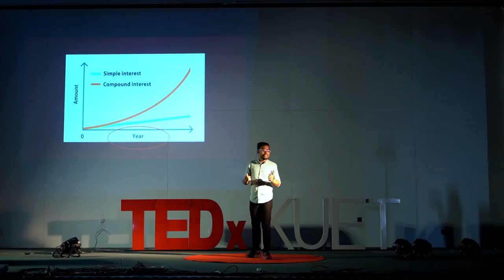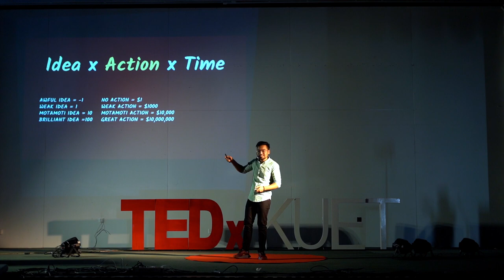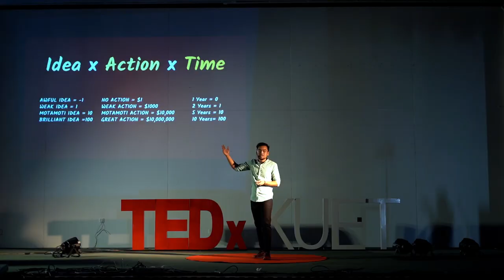The Simple Equation for Entrepreneurial Success | Ahmed Fahad | TEDxKUET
Entrepreneurship is the act of creating or starting a business venture to solve a problem or meet a need in the market. It starts with a simple idea or a solution, which does not need to be the biggest one. But surely, it must have its uniqueness and feasibility. So, if you could do simple math and create an equation for entrepreneurial success, what would it be? Would it be a revolutionary idea? Strategic execution of the idea?  Years and years of engagement? A good customer retention policy? What does it take to make a startup successful?

Successful entrepreneurship requires a combination of creativity, resilience, adaptability, and business acumen. Entrepreneurship requires passion, and a willingness to learn and grow. With these qualities, one can turn his ideas into reality and create a business that makes a positive impact in the world. Ahmed Fahad, a co-founder of Pathao, draws light on these simple yet insightful facts of successful entrepreneurship. Ahmed Fahad is the Senior Vice President of Product at Pathao – Bangladesh's biggest tech startup. He was part of the founding team, and with his self-taught coding and design background, he's worn multiple hats throughout the startup's hyper-growth. This talk was given at a TEDx event using the TED conference format but independently organized by a local community.